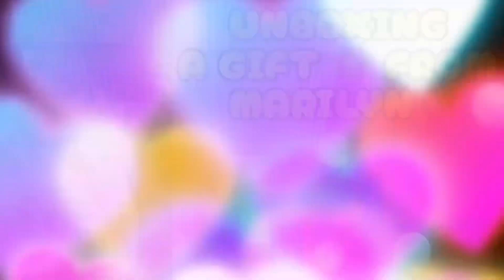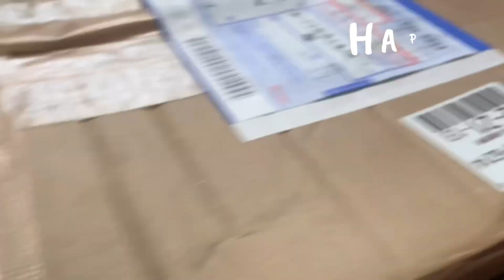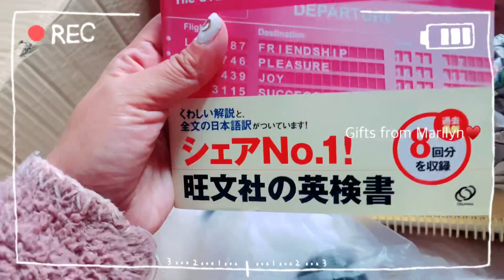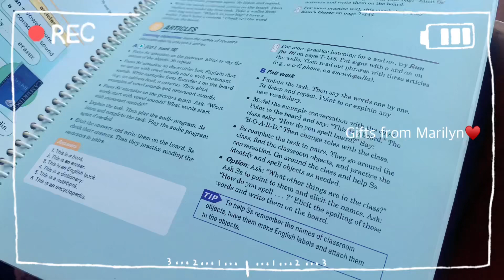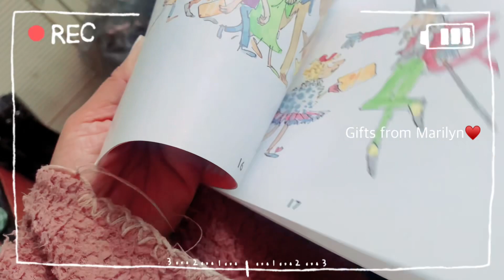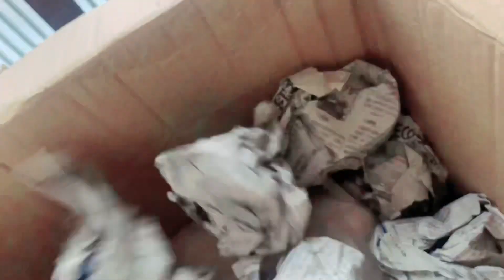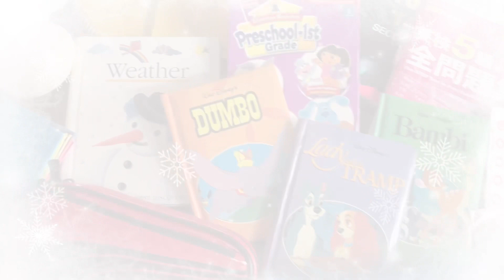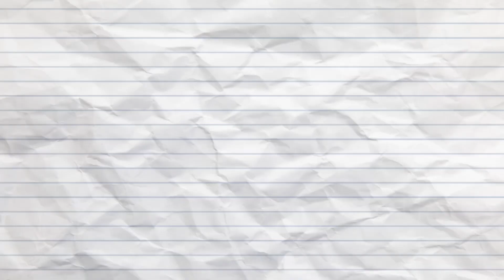UNBOXING A GIFT FROM MARILYN